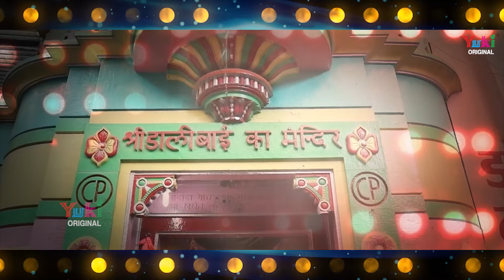म्हारा रामा राजकुमार | Mhara Rama Rajkumar | Ramdev Baba Ke Bhajan | New Ramdevji Bhajan 2023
Song: Mhara Rama Rajkumar
Singer : Moinuddin Manchala
Category : Rajasthani Devotional (Ramdevji Bhajan)
Producer : Amresh Bahadur, Ramit Mathur
Label : Yuki